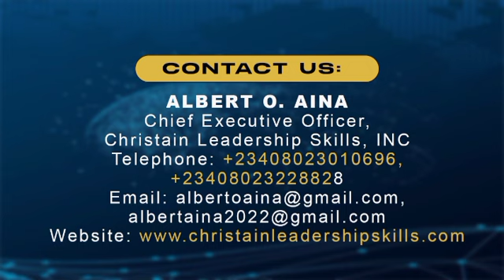20 Reasons why money develop wings and fly away from people(1)- Rev Albert Aina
Rich people, Poor people: 20 Reasons why money develop wings and fly away from people(1)- Rev Albert Aina

ALBERT O. AINA
Chief Executive Officer,
Christian Leadership Skills, INC